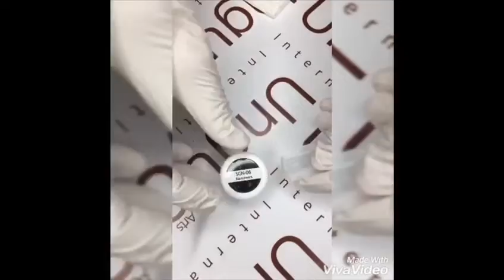Kreative Designs kinderleicht mit 3 D creator